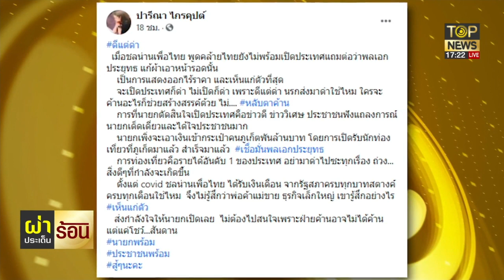สถาพร สวน หมอชลน่าน ค้าน เปิดประเทศ สักแต่ค้านจนปชช.เขาเบื่อ | ผ่าประเด็นร้อน | TOP NEWS